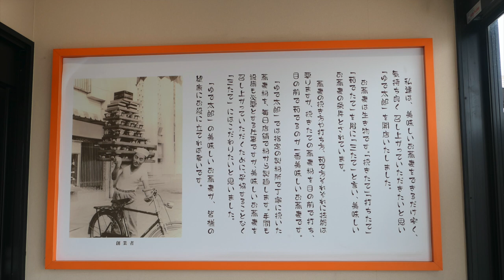【ゆで太郎82】期間限定の唐揚げと高菜飯と納豆そばを食す ＃791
もう一つの期間限定の唐揚げと高菜飯セットを納豆そばにしてたでてみました。